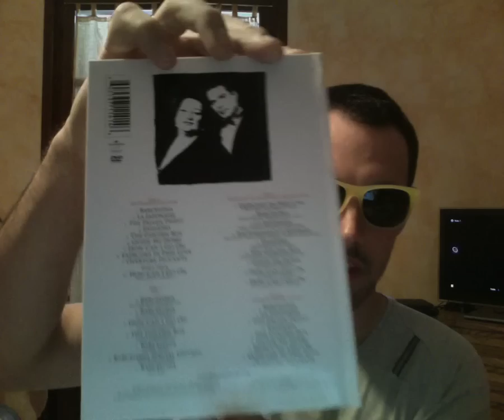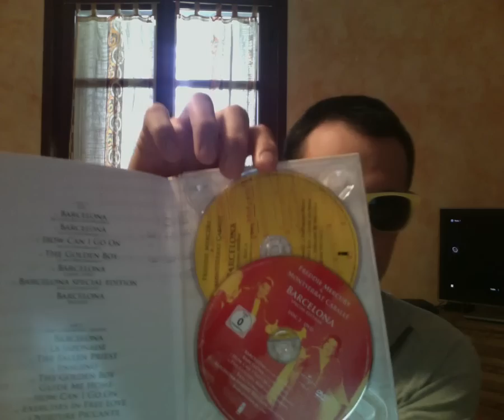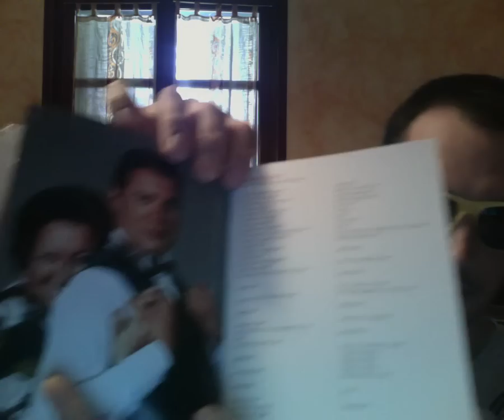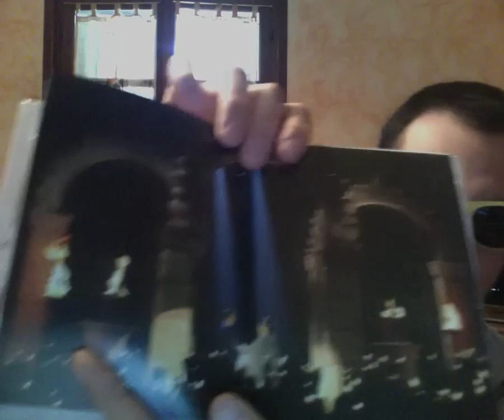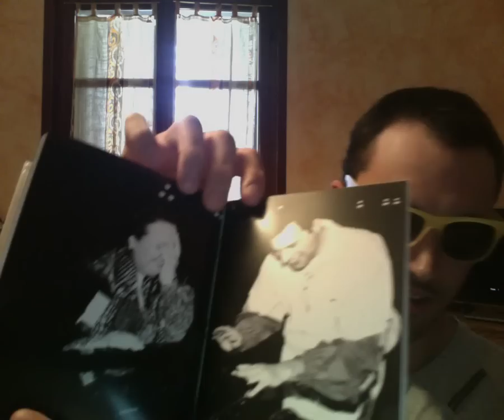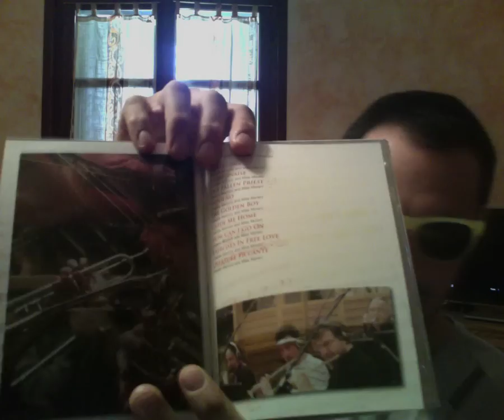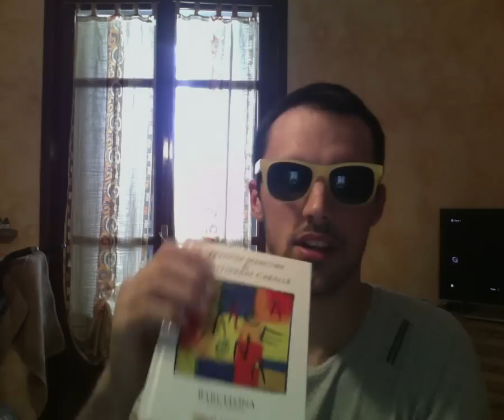Freddie Mercury & Montserrat Caballé - Barcelona Deluxe Unboxing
Soooo... As i promise, here we are again with a new special unboxing! This time is dedicated only at Freddie Best Solo project: Barcelona! With an amazing voice (Montserrat Caballé) he did this amazing album when Opera meets Rock, and this year is the 25th Anniversary! Like my years old! :D